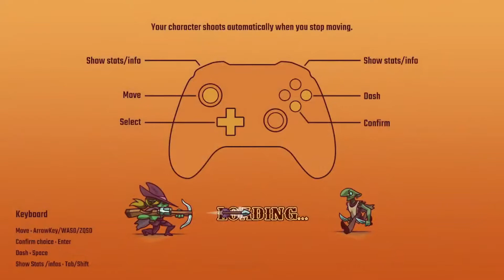Just Build Health ---- Bounty of One demo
Survive hundreds of bounty hunters and increase your reward until no one is strong enough to claim it! Bounty of One is a casual game with roguelite mechanics set in a fun western/fantasy setting. Choose your upgrades well and overcome your challengers.